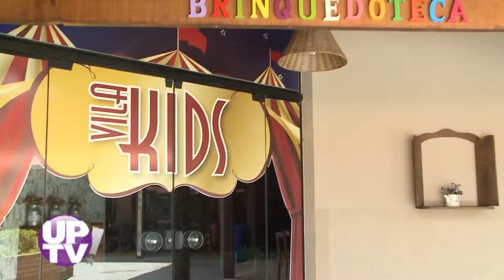Vila Premium - 08/03/2019